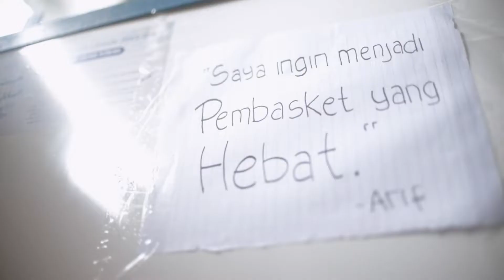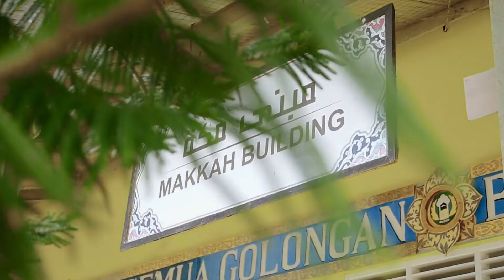ARIF | Short Movie Santri || Darunnajah 14